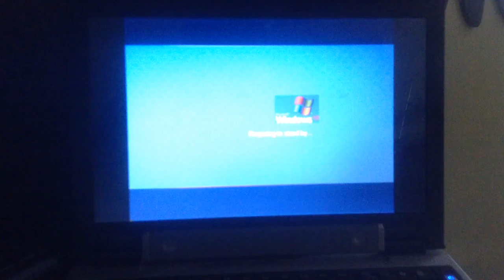jax car wash